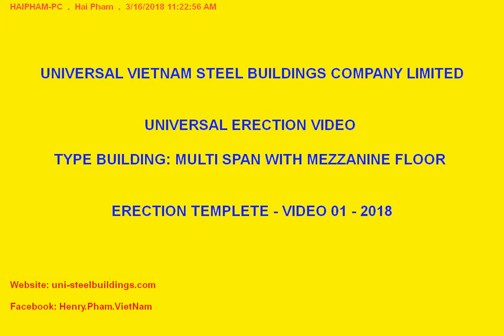ERECTION TEMPLATES VIDEO - UNIVERSAL VIETNAM STEEL BUILDINGS COMPANY - VIDEO 01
WELCOME TO UNIVERSAL VIETNAM STEEL BUILDINGS VIDEO - WE ARE STUDY THIS PROJECT - SHARE INFORMATION TO EVERYBODY TO UNDERSTAND ERECTION SITE CONSTRUCTION PROJECTS.

Vietnam Head Office:
Address: 54 TRUONG QUOC DUNG st, PHU NHUAN dist, HOCHIMINH city